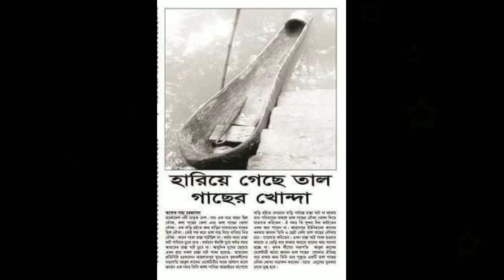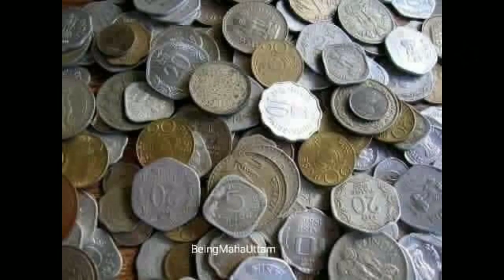90's Best Memories Of Every Indian | Old Is Gold | 90's Event | Old Memory | Farhan Masud |Life Hack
Hello Guys

We are trying to give some Memorable events of 90's. So please See it .

90' s Best
1990 s best scene
memorable events
Our Old events
Indian Traditional game play
Indian best Memorable Events
Indian Traditional
Traditional India
Assam Game play
Assam Traditional gamr play
Assam Game play
Old is Gold
Childs Playing game
Childs Learn
Learn From
Best Views for Old
traditional best Views
Views Of india
Indian Game